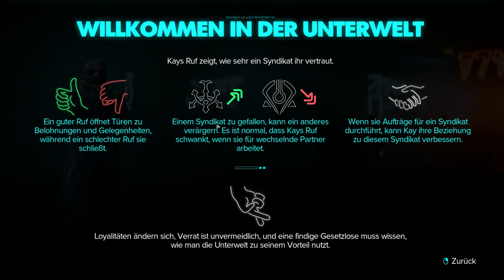Star Wars Outlaws - Lets Play Deutsch - E3 | 4K